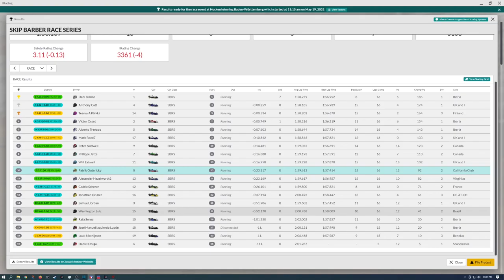Clipped Wings! Slipping Around Hockenheim, but can we survive?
Hockenheimring top split in the Skip Barber. Tough qualifying. Slipping and sliding!